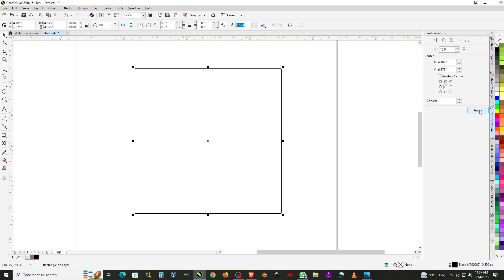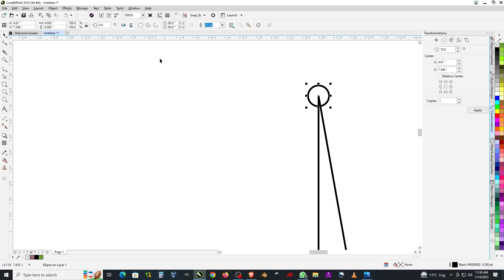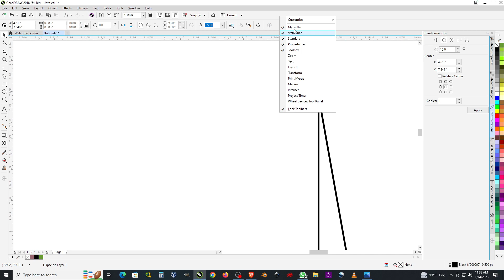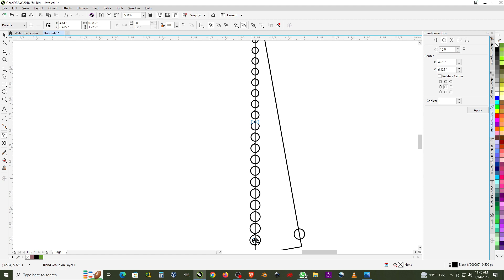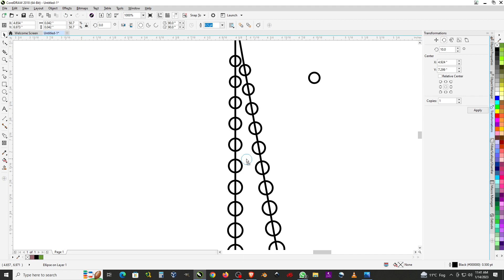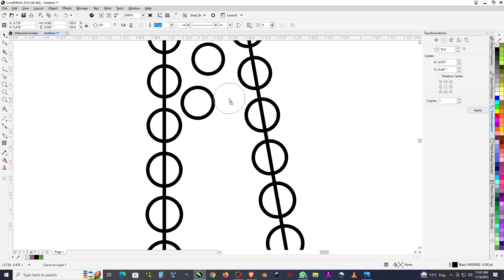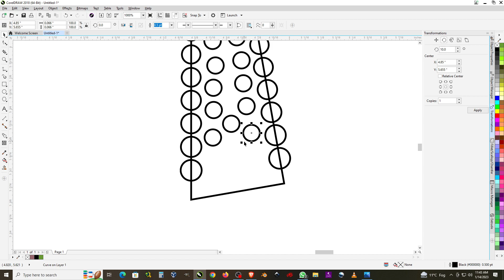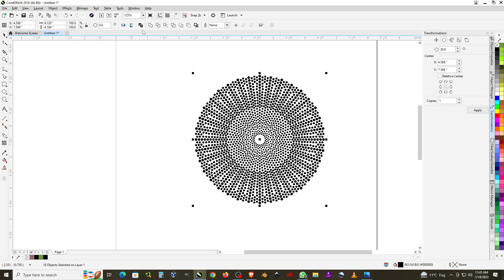CorelDRAW for beginner to advanced 0043 circle mandala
I am teaching coreldraw in easiest way. It is very useful for future graphic designer and fashion designer. (मैं सबसे आसान तरीके से कोरल ड्रॉ सिखा रहा हूं। यह भविष्य के ग्राफिक डिजाइनर और फैशन डिजाइनर के लिए बहुत उपयोगी है।)